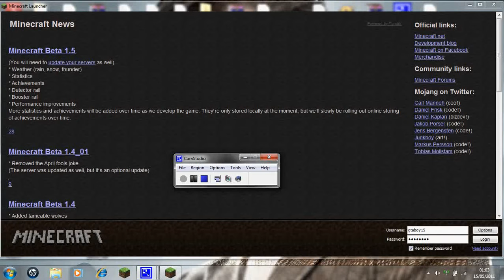minecraft crazy world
first minecraft vid on my channle plz like the vid thanx